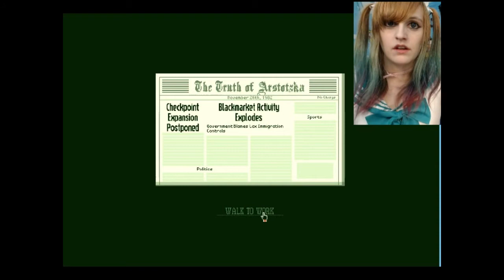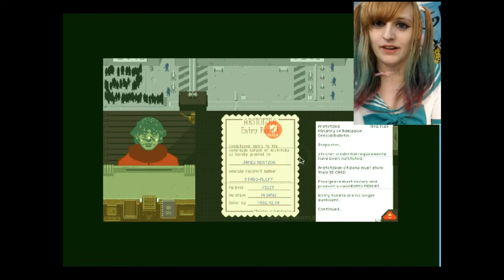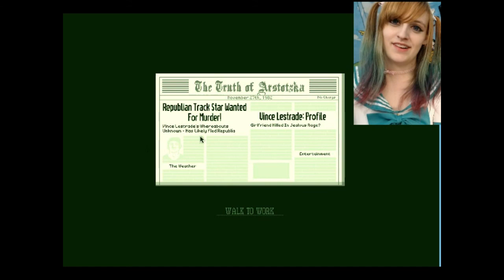Papers Please Let's Play ~ PART 3 ~ BabyZelda Gamer Girl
Nerdy Camgirl & gamer girl BabyZelda plays video games [ Papers Please ] on CB stream! ^_^ Japanese school girl cosplay.

I'm Zelda *bows*~ indie game dev, gamer girl, anime nerd, introverted lover of all things nerdy & your sexy cosplay fantasy camgirl! :3 I post video game Let's Plays and other random videos here.